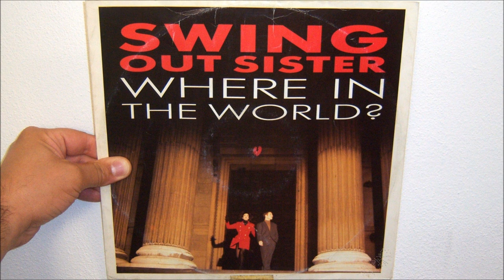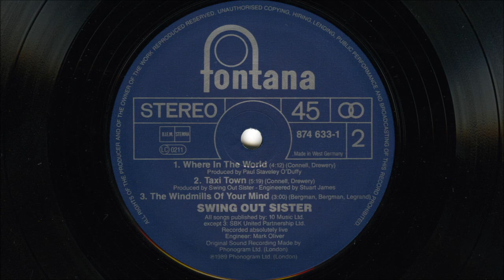Swing Out Sister - Where in the world? (1989 Radical mix)